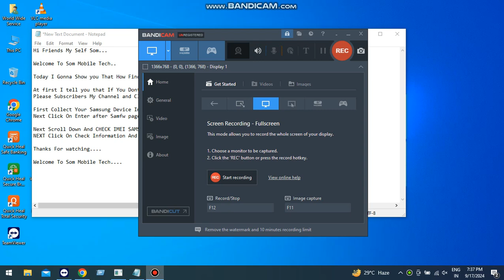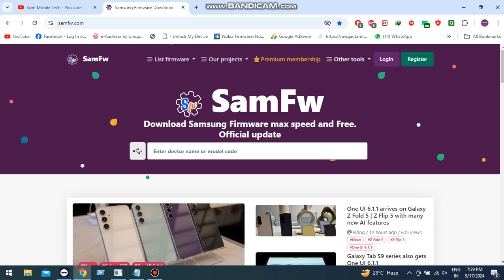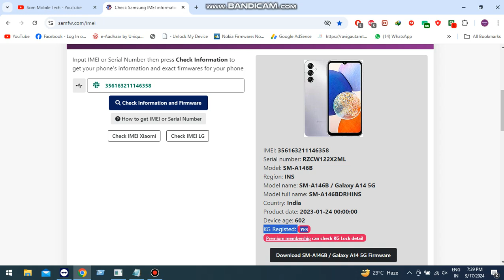How To Check Samsung KG Lock Mobile BY Imei Number Free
how to check knox lock mobile
how to check kg lock mobile
how to check lost mode mobile